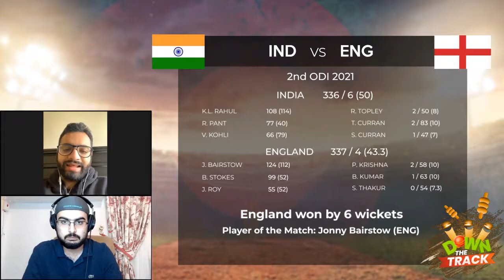The Bairstow and Stokes Show | India vs England 2nd ODI Review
India put up a sizeable total but the dynamic duo absolutely hammered the bowling to make quick work of that 300-plus total. Total dominance and distain from the two made sure England reached their total in no time. Watch as we get into a deep dive of this exhilarating match.